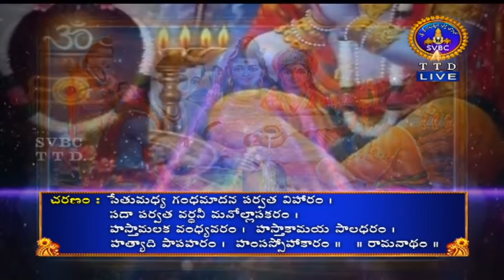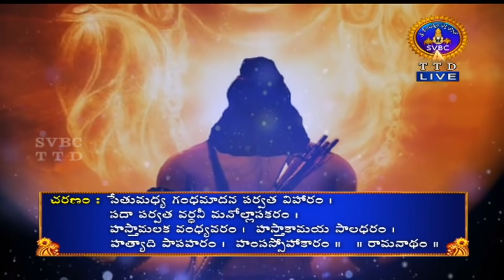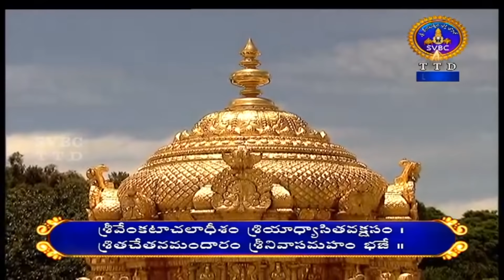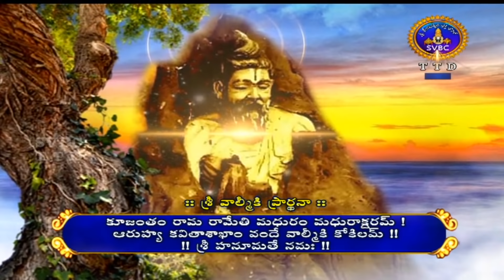సుందరకాండ పఠనం | SUNDARAKANDA PATANAM | TIRUMALA | 11-03-2021 | SVBC TTD